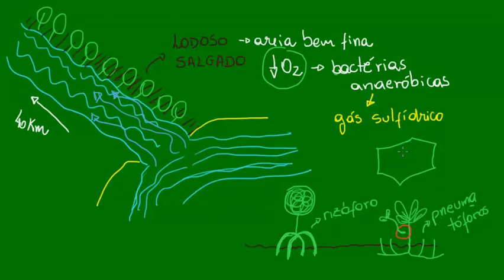Adaptações da vegetação do mangue - Ecologia - Biologia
Quais as adaptações das plantas do mangue? Nesta videoaula mostramos as principais adaptações das plantas do mangue como as escoras e a viviparidade. Estudando com o kuadro você se prepara melhor para as provas do colégio, dos vestibulares e do ENEM!